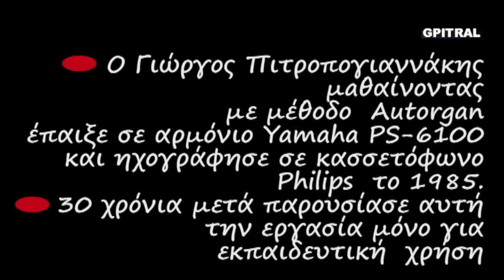Bubliczki Bublitschki Бублички Russian song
Bublitschki... Ένα μελωδικό ταξίδι στην αχανή χώρα της Ρωσίας με την πλούσια ιστορία και τον μεγάλο πολιτισμό... Ερασιτεχνική ενασχόληση με ότι εξημερώνει τα ήθη, δηλαδή τη Μουσική... Από τα όμορφα, αξέχαστα φοιτητικά χρόνια του ΄85 έρχεται αυτός ο ήχος στα ώττα, στην ψυχή και στη θύμηση... Κρατημένος στην ταπεινή κασσέτα με τον χαρακτηριστικό θόρυβο... Μαθαίνοντας Αρμόνιο με τη μέθοδο Autorgan στη Σχολή, στο κέντρο της Αθήνας, θυμάμαι... Το οπτικό υλικό χρησιμοποιήθηκε ως συμπληρωματικό και αποτελεί ενδεικτική οπτικοποίηση. Ουδεμία σχέση της ηχογράφησης του Γιώργου Πιτροπογιαννάκη με εμφανιζόμενα βίντεο άξιων φίλων του Yamaha PS-6100 όπως του KeyboardKrazy49